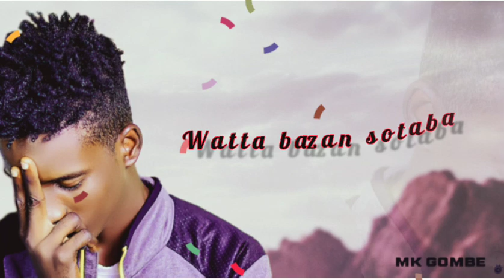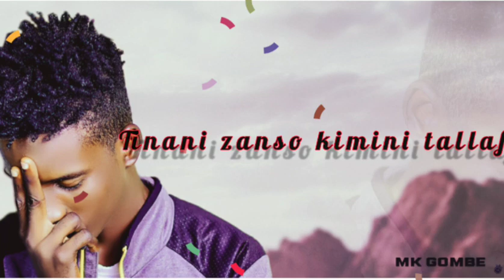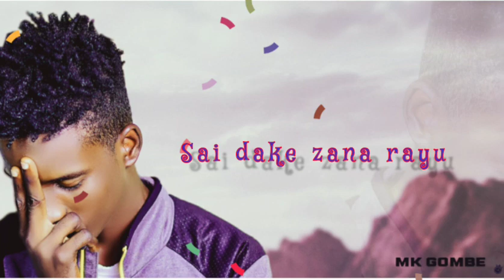Mk Gombe - Daso Ibadane (Video Lyrics)